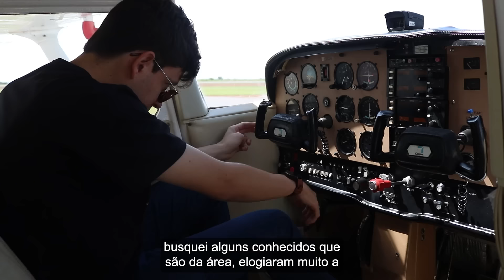João | Aluno do Curso Teórico de Piloto Privado | EAD Aviação Civil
Uma Formação EAD pode ser o diferencial competitivo que você precisa para encarar os desafios e oportunidades na carreira da aviação 🧑‍✈️✈️

Nossos cursos oferecem conteúdos conectados à realidade do mundo e do mercado da aviação para a sua qualificação e a tão sonhada aprovação na Banca da ANAC🎓

Escolha se desenvolver com excelência na EAD Aviação Civil. Aprenda com especialistas renomados e a metodologia de uma das melhores Escola de Formação Online do país e avance na sua carreira na aviação!